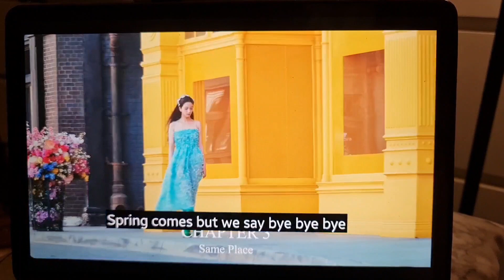Flower - Jisoo (Cover by me)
singing at the karaoke just for fun.
I'm currently in love with this song, so decided to do full cover of it. sorry if I have so much mistakes regarding to my Korean pronunciation. I'm not Korean. I am from
MALAYSIA. HAHA ❤️ ENJOY!